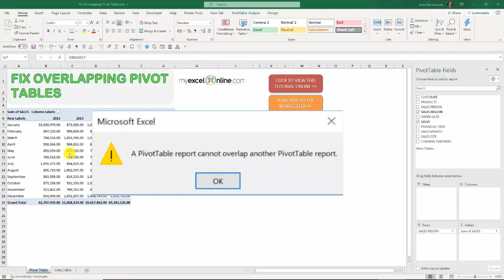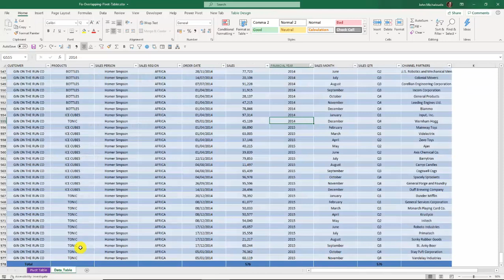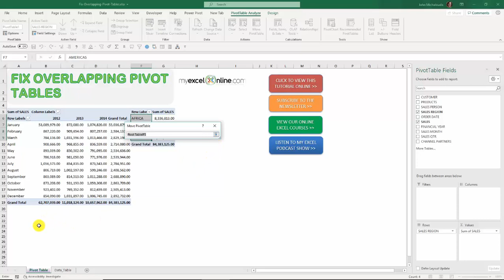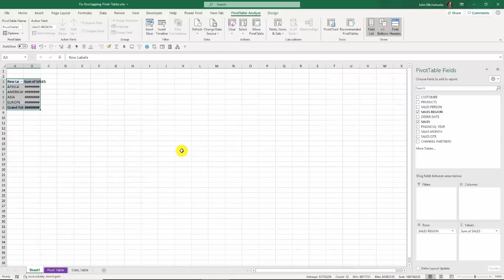A PivotTable report cannot overlap another PivotTable report – Solution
Ever had the scenario wherein you updated your Pivot Table data source, then tried refreshing your Pivot Table, and this error shows up: "A PivotTable report cannot overlap another PivotTable report."

How do we find a solution for a PivotTable report that overlaps another PivotTable report?

This means that one of your Pivot Tables is trying to expanded horizontally/vertically and will overlap with another Pivot Table.

You can simply select Move PivotTable and you can move your Excel Pivot Table very quickly to make more space!

Cheers,

JOHN MICHALOUDIS
Chief Inspirational Officer & Microsoft MVP